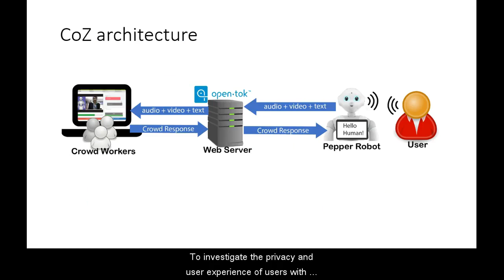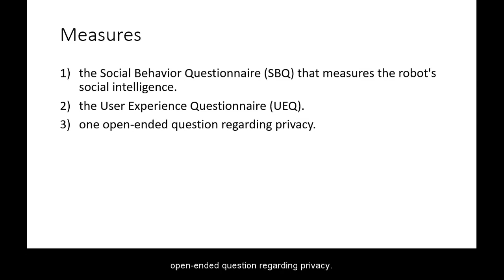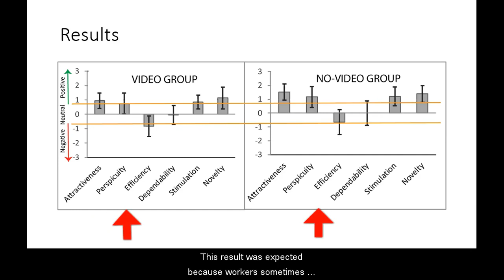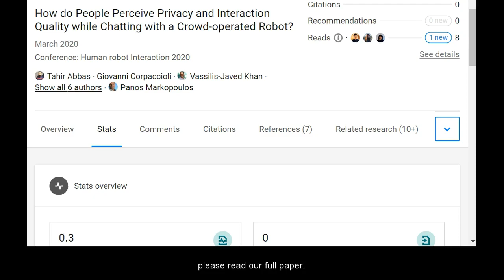How do People Perceive Privacy and Interaction Quality while Chatting with a Crowd-operated Robot?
Tahir Abbas, Giovanni Corpaccioli, Vassilis-Javed Khan, Ujwal Gadiraju, Emilia Barakova, Panos Markopoulos

Session: Late Breaking Reports

Abstract
The aim of this study is to understand users' experience and their perceived privacy, while interacting with a crowd-operated social robot. We conducted a between-subjects user study, wherein the robot broadcasts both audio and video to crowd workers in one condition, as opposed to broadcasting only the participants' audio cues in the other condition. A sample of 14 students took part in this study, and was divided into 2 groups (video and No-Video group). Participants were asked to use the help of a crowd-operated Pepper robot to find their next holiday destination. Once the interaction was completed, participants assessed the social intelligence, user experience and privacy aspects of the robot in both conditions. No significant differences were experienced by participants regarding social intelligence and user experience across both conditions. Interestingly, less privacy was perceived by the group with an audio-only broadcast feed compared to the audio-video feed.

Companion program for the ACM/IEEE International Conference on Human-Robot Interaction 2020